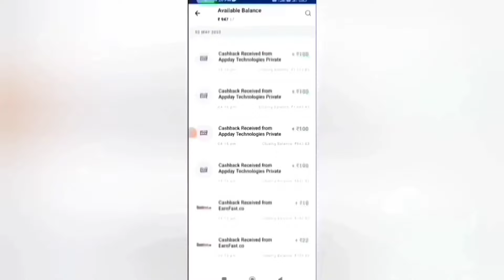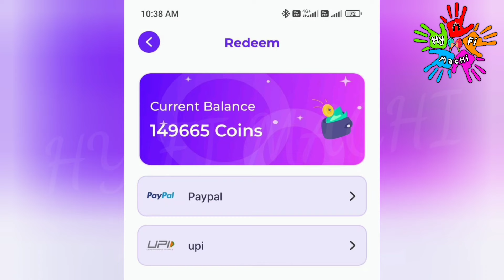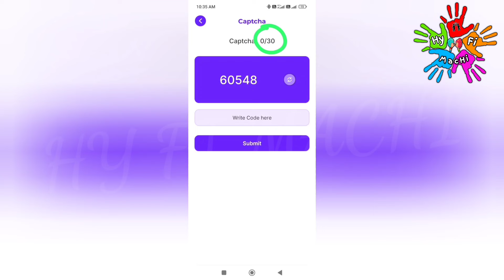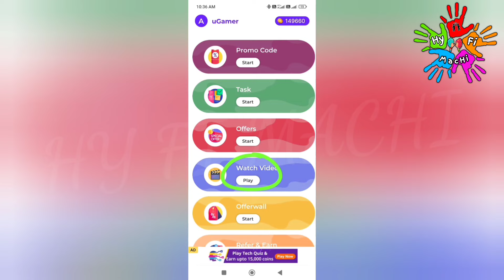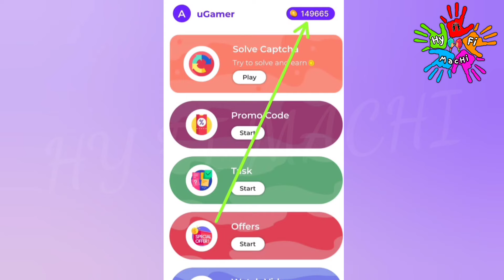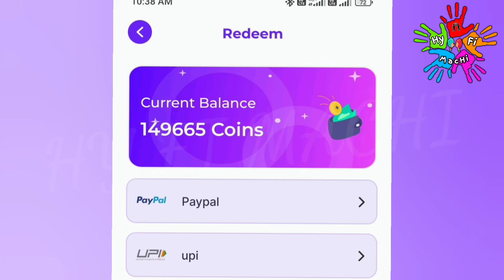🏦10 நிமிடம்: ₹150 |Earn: ₹1500 |Data Entry Job|Mobile Captcha Entry App|Work From Home Jobs in Tamil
🏦10 நிமிடம் : ₹150 |Earn : ₹1500 |Data Entry Jobs|Mobile Captcha Entry App|Work From Home Jobs in Tamil|Work From Home Data Entry Jobs in Tamil|Typing Jobs |Money Earning Apps Without Investment| New Mobile Captcha Entry Jobs|New Earning App 2024|Best Earning App|Part Time Job|Earn Real Cash Without Investment | online jobs at home in tamil | Work From Home Jobs Without Investment |How To Earn Money Online Without Investment |Make Money Online| Ugamer App | Work From Home

In this video I show you how to Earn Money Online Without Investment or No Investment. By Using this money Earning App you can Earn 1500 daily without any investment. The application name Ugamer App. In this app you can withdraw through Bank Transfer Paytm, Google Pay, Phone Pe, Google Gift Card, PayPal  instantly. This is the best Money Earning Apps in 2024. I explain the money earning apps in tamil.

Passive Income
tn job
USA Jobs
singapore jobs tamil
trichy jobs
chennai jobs
tamilnadu jobs
remote jobs
Remote Work
online jobs
remote jobs hiring right now
no phone jobs
work from home captcha entry jobs
new earning app today
online business
extra income